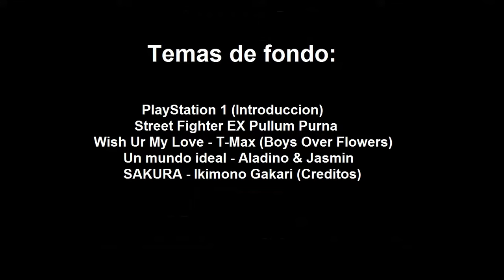El origen de Pullum Purna